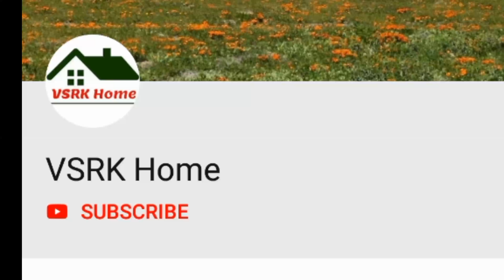వరలక్ష్మి వ్రతం ముగ్గులు - sravana masam rangoli - latest varalakshmi vratham lakshmi devi muggulu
sravana mangalavaram sukravaram lakshmi devi pooja muggulu - sravana masam muggulu - varalakshmi vratham rangoli designs
sravana masam muggulu || varalakshmi vratham muggulu || simple friday rangoli designs || friday kolam
sravana masam muggulu,
sravana masam muggulu designs.
varalakshmi vratham muggulu designs, sravana masam rangoli, sravana masam rangoli designs.